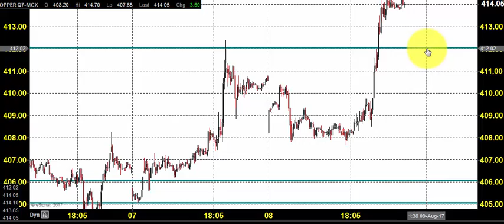MCX COPPER TRADING TECHNICAL ANALYSIS AUG 09 2017 IN TAMIL